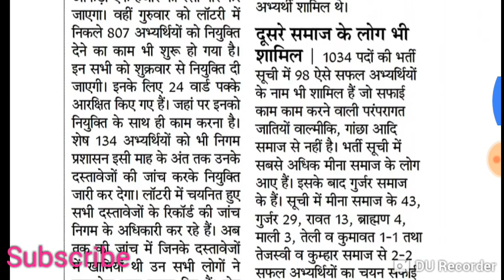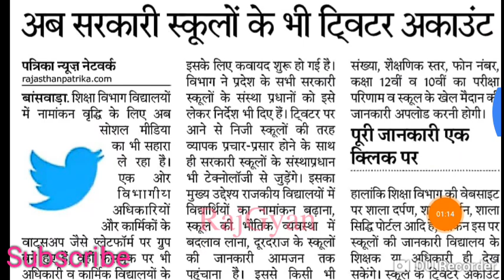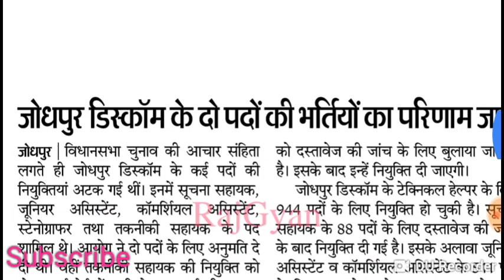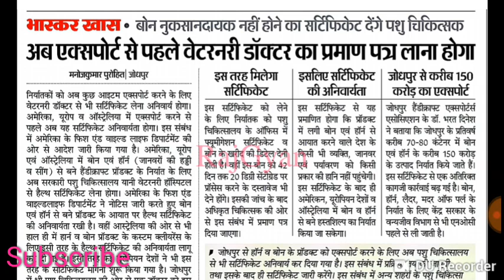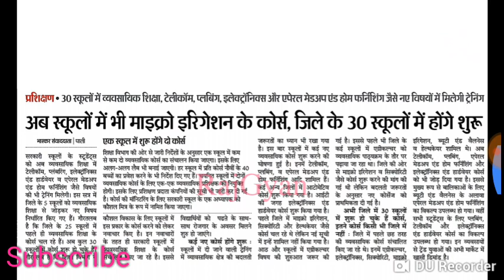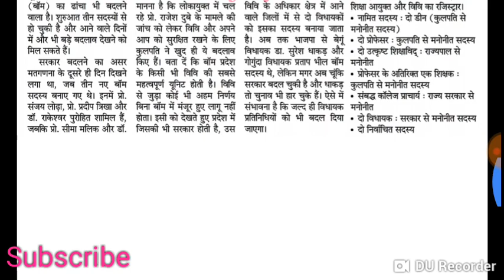Rajasthan Education News | राजस्थान शैक्षिक समाचार 18.12.2018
gmail- deharuajeet@gmail